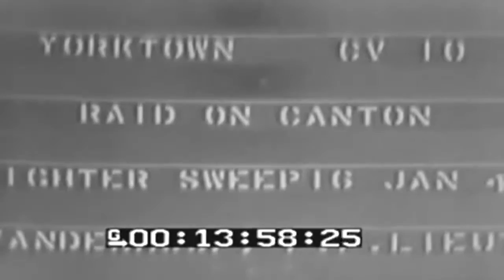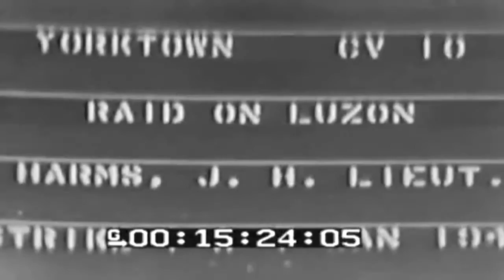VF-9 USS YORKTOWN (CV-10) GSAP GUN CAMERA - CHINA SEA - 01-1945 - SOUNDLESS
United States Naval Photographic Center film #8178. Film s title cards, not specified in description belowYorktown (CV-10Raid On CantonFighter Sweeping 16 Jan 4-Ander- [obscured by SIMPTE code] Yorktown (CV-10Raid On FOM. INDO CHINASwearingen, W.J. LT. JG[obscured by SIMPTE code] Jan 4 Yorktown (CV-10Raid On FOM. INDO CHINAStrike 1-C, 12 Jan 14--Vand- [obscured by SIMPTE code] LIEU. Yorktown (CV-10Raid On CantonStrike 1.C, 16 Jan 194-Lars- [obscured by SIMPTE code] LIEU. JG Yorktown (CV-10Raid On LuzonHarms, J.M. LIEUT.Strike [obscured by SIMPTE code] Jan 4 Yorktown (CV-10Raid On LuzonMoore, T.H. LIEUT.Strike [obscured by SIMPTE code] Jan 4 Yorktown (CV-10Raid On CantonStrike 1-A, 16 Jan 194-Wil- [obscured by SIMPTE code] LIEUT. Yorktown (CV-10Strikes On China CoastStroeder, A.E. ENS10Strike [obscured by SIMPTE code]  Yorktown (CV-10Raid On FOM. INDO CHINAStrike 1-D, 12 Jan 194--[obscured by SIMPTE code] Yorktown (CV-10Raid On CantonStrike 1A, 10 Jan 194-Lars- [obscured by SIMPTE code] LIEU. JG Yorktown (CV-10Raid On FOM. INDO CHINAStrike 1-A 12 Jan 194--KAPL- [obscured by SIMPTE code] Yorktown (CV-10Raid On FOM. INDO CHINAStrike 1-11 12 Jan 194--AND- [obscured by SIMPTE code]  L.T. JG Yorktown (CV-10Raid On FOM. INDO CHINAStrike 1-D 12 Jan 194--ENOL- [obscured by SIMPTE code]   LIEUT. Yorktown (CV-10Raid On FORMNONAStrike 1-E 9 Jan 194--[obscured by SIMPTE code]   LIEUT. Yorktown (CV-10Raid On LUZONStrike 1-C 7 Jan 194--WA- [obscured by SIMPTE code]   LIEUT. Yorktown (CV-10Raid On LUZONStrike 1-E 7 Jan 194---TOLE- [obscured by SIMPTE code] ENS10 Yorktown (CV-10Raid On CantonStrike 1-A, 16 Jan 194-[obscured by SIMPTE code] LIEUT. description 1 AV Tracers strafe Japanese ground installations in South China. 2 AV Tracers strafe Japanese plane. 3 AV Tracers strafe Japanese ships on beach in French Indo China. 4 AV Tracers strafe ground installations & buildings on Luzon-SV. 5 AV Bomb explodes in large factory area. 6 AV Large smoke column rises from burning beach installations in French Indo China. 7 AV Tracers & rockets strafe small Japanese ships underway. 8 AV Bombs explode on river near ship. 9 AV Tracers & rockets strafe Japanese ship underway. 10 AV Tracers strafe small Japanese ship underway. 11 AV Tracers strafe beach & ground installations on island. QUALITY FAIR TO GOOD